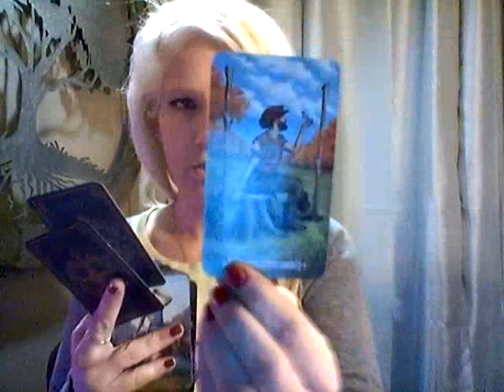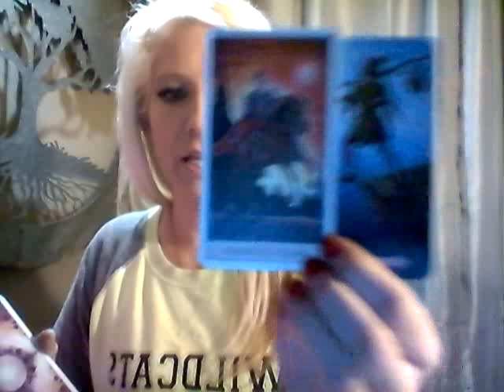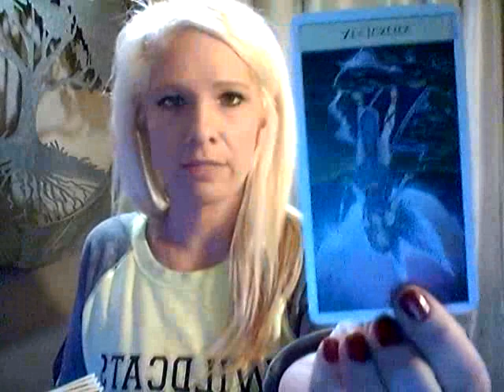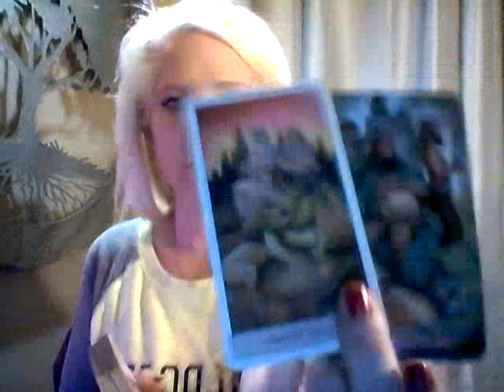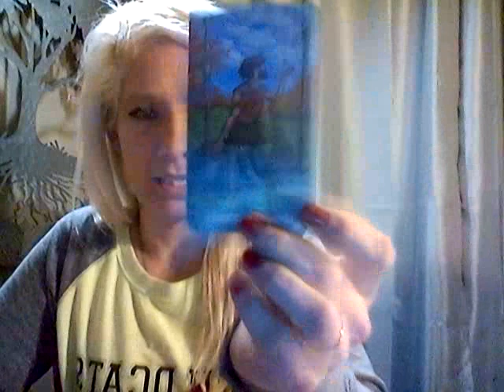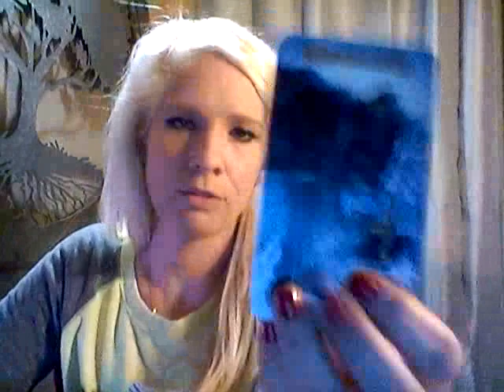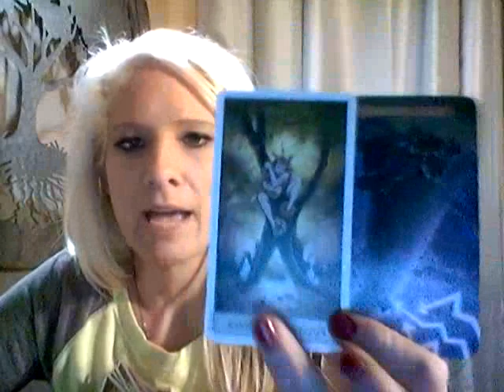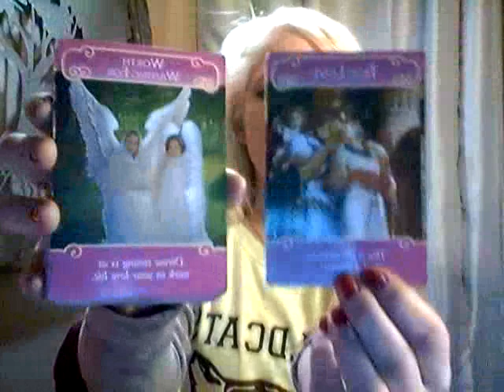EARTH SIGNS*LIVE YOUR LIFE FOR YOU...GO GET WHAT YOU WANT!DEC 12TH